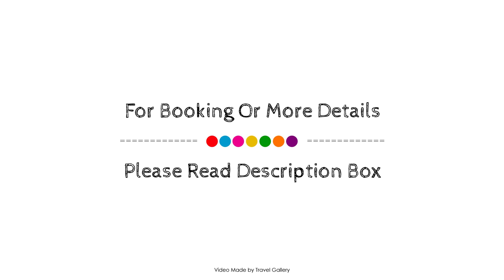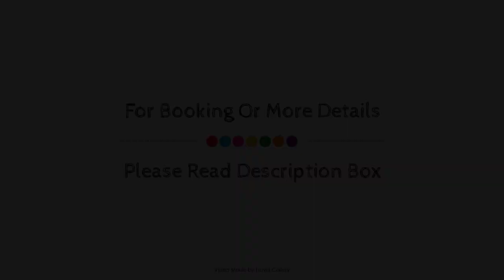Seasons Golf, Leisure, Spa, Hartbeespoort, South Africa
About Property:
Season Sport & Spa is perfectly located for both business and leisure guests in Hartbeespoort. Both business travelers and tourists can enjoy the hotel's facilities and services. Meeting facilities, BBQ facilities, restaurant, bar, smoking area are just some of the facilities on offer. Comfortable guestrooms ensure a good night's sleep with some rooms featuring facilities such as non smoking rooms, air conditioning, heating, desk, balcony/terrace. Recuperate from a full day of sightseeing in the comfort of your room or take advantage of the hotel's recreational facilities, including sauna, golf course (within 3 km), outdoor pool, indoor pool, spa. No matter what your reasons are for visiting Hartbeespoort, Season Sport & Spa will make you feel instantly at home.
Searching For
1. Seasons Golf - Leisure - Spa - Hartbeespoort
2. Seasons Golf - Leisure - Spa - Hartbeespoort Virtual Tour
3. Seasons Golf - Leisure - Spa - Hartbeespoort Rooms
4. Seasons Golf - Leisure - Spa - Hartbeespoort Amenities
5. Seasons Golf - Leisure - Spa - Hartbeespoort Videos
6. Seasons Golf - Leisure - Spa - Hartbeespoort Offers
7. Seasons Golf - Leisure - Spa - Hartbeespoort Deals
Audio Credit:
Track Title: Blank Slate
Artist: VYEN